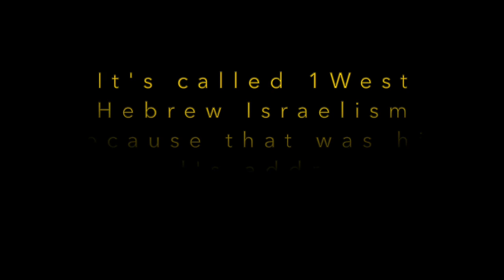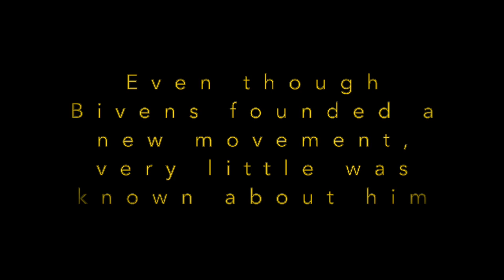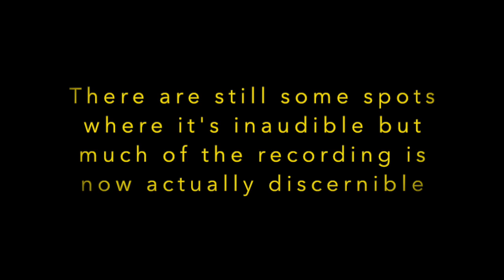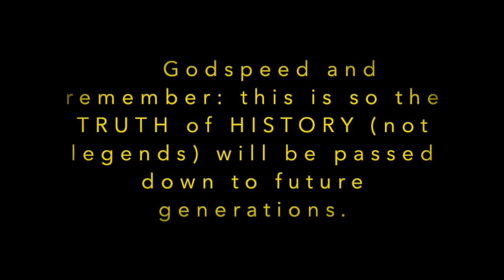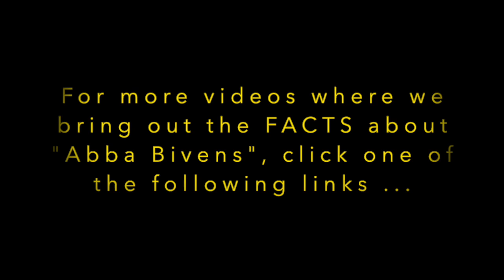Rare Audio! Hebrew Israelite Founder "Abba Bivens" (Founded 1Westism)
"Abba Bivens" is the founder of the 1West HebrewIsraelites ("1West" because that was his school's address in NY: 1 West 125th St.). Bivens is the "Joseph Smith" or "W.D. Fard" of 1West Hebrew Israelism. Similar to Smith and Fard, Bivens' students expanded his teachings. For years, all we knew about Bivens was based on oral traditions. Very few who repeated these stories knew Bivens personally. A few firsthand accounts about him are on record. Apologists studied these closely.

Even though Bivens founded a movement, very little was known about him.  However, collaborative research efforts brought new info to light in 2020. A research team from diverse disciplines did an extensive historical "deep dive" based on primary source materials. Census records, draft cards, birth / death info, rare photos, archived interviews, ancestry data, obscure documents, & other sources were analyzed.

One piece of the puzzle remains: what does "Abba Bivens" say on THIS recording? What you are hearing is the ONLY KNOWN recording of AbbaBivens. Biven's followers uploaded this audio years ago, but one had to know where to look - and it was in three parts. Now, it's in one place. Plus, an audio engineer remastered it. This is the BEST recording of Bivens. There are still some spots where it's inaudible. But much of the recording is now actually discernible.

Your help is needed: we are asking you to help complete this important research project by transcribing the audio. You'll need to listen closely multiple times to this 30 minute lecture & carefully type out (transcribe) everything that's clear. Then, please input "the script" into this YouTube video - if you know how and have done that before.

If not, please write out all you hear WITH TIME CODES & paste it in the comments. We'll check them regularly. Or, you can send any transcription documents you complete to us here: thestreetapologist @gmail.com Godspeed and remember: this is so the TRUTH of HISTORY (not legends) will be passed down to future generations.